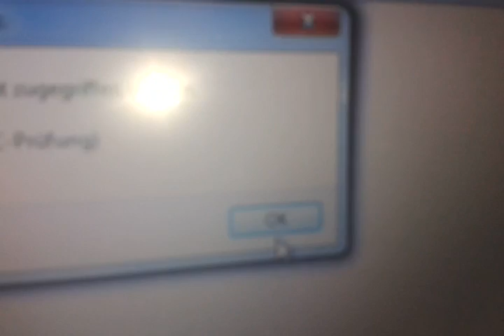BRAUCHE HILFE! KANN NICHT AUF FESTPLATTE ZUGREIFEN!!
was kann ich tun?